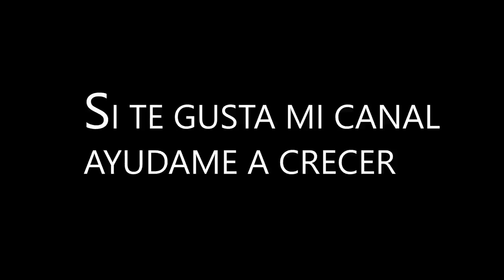COMO HACER UNA PULSERA DE ESLABÓN DOBLE ENROLLADO-HOW TO MAKE A DOUBLE-LINK BRACELET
Hola amigas y amigos,muchas gracias por visitar mi canal,espero que pueda ayudaros de alguna manera
hoy os mostrare como hacer una pulsera de eslabon doble enrollado,espero que os guste.

MATERIALES:

Alambre de aluminio de 2mm de diámetro,

alambre entorchado de 0.6mm de diámetro,

abalorios facetados de 4mm de diámetro

y un cierre de mosquetón dorado.

Hello friends, thank you very much for visiting my channel, I hope I can help you somehow today I will show you how to make a double-link bracelet rolled, I hope you like.

MATERIALS:

2mm diameter aluminium wire,

0. 8mm diameter gold-plated copper wire,

0. 6mm diameter twisted wire,

4mm diameter faceted beads

and a gold-plated carabiner clasp.